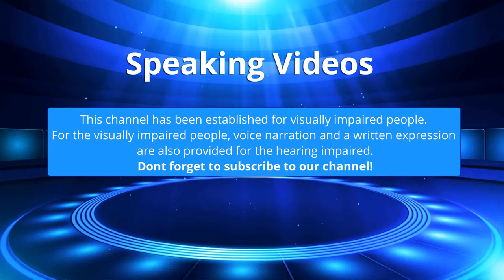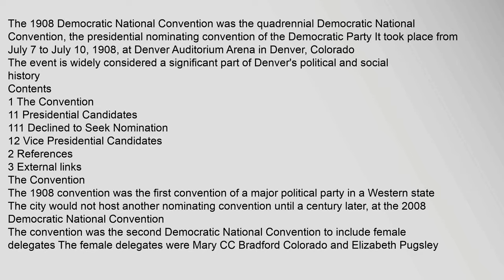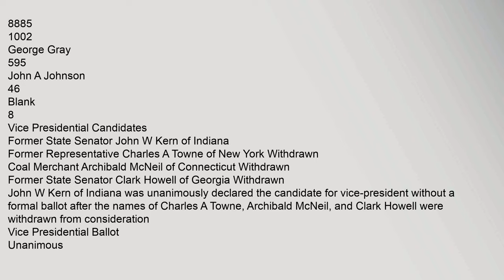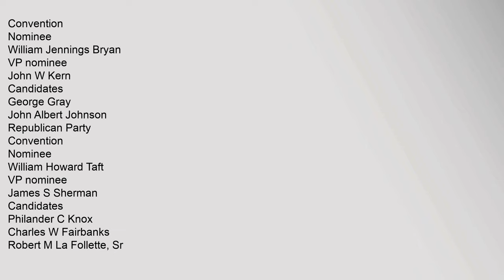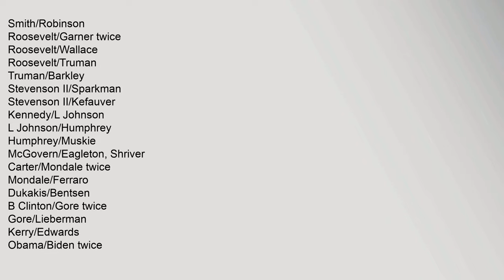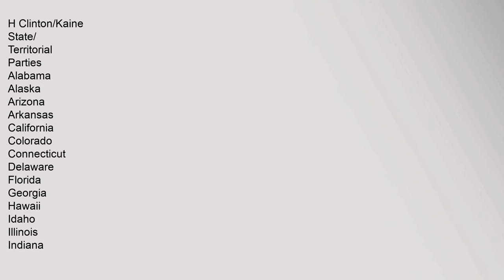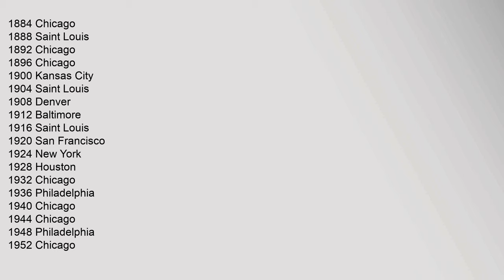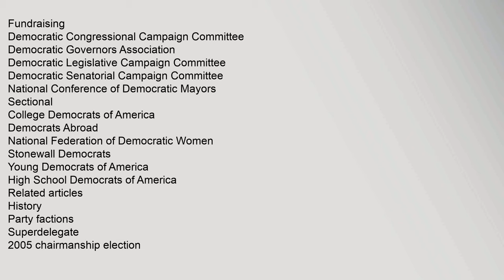1908 Democratic National Convention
1908,Democratic,National,Convention
The,event,is,widely,considered,a,significant,part,of,Denvers,political,and,social,history
Contents
1,The,Convention
11,Presidential,Candidates
111,Declined,to,Seek,Nomination
12,Vice,Presidential,Candidates
2,References
3,External,links
The,Convention